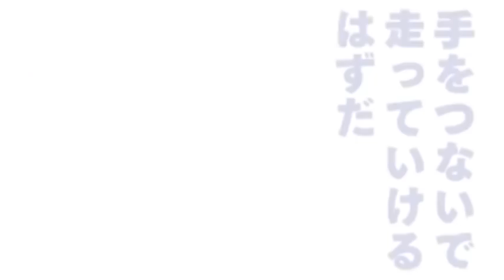ATAQUE de los HEROES|| HAWKS Corre PELIGRO !!! La DECISIÓN de TWICE || REVIEW Boku no Hero 264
HOLA AMIGOS LES TRAEMOS UN NUEVO VÍDEO ESTA VEZ LA REVIEW DEL MANGA 264 DE BOKU NO HERO ACADEMIA, DONDE VIMOS INCREÍBLES MOMENTOS SOBRE TODO EL ENCUENTRO DE HAWKS Y TWICE, DEJENME SU OPINIÓN EN LOS COMENTARIOS.

Usa estos códigos de promoción:
Extra 5% Order Over $49, Code: Anime
Extra 7% Order Over $79, Code: Senpai
Extra 10% Order Over $99, Code: Daisuki